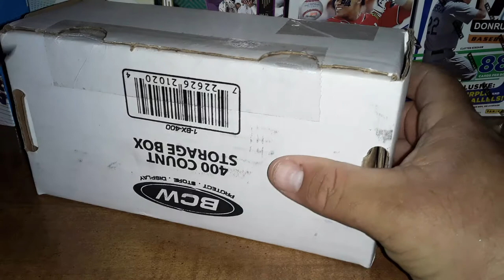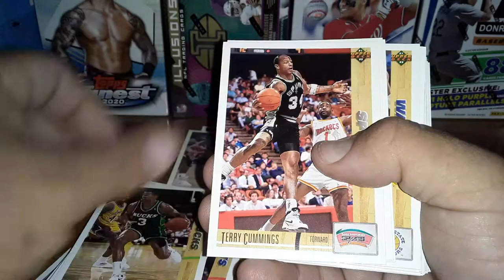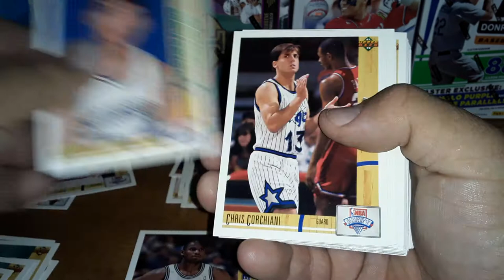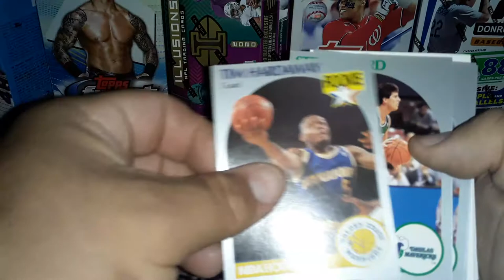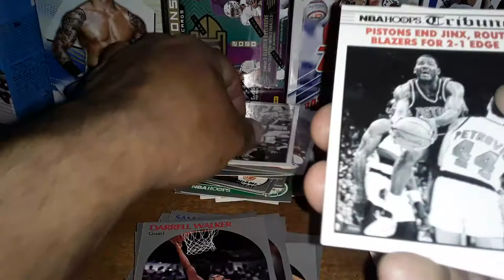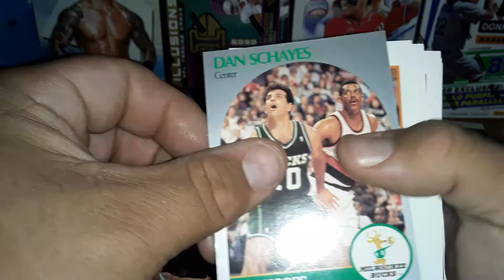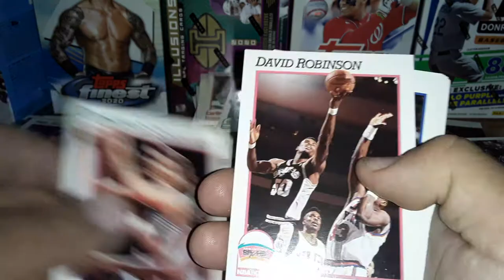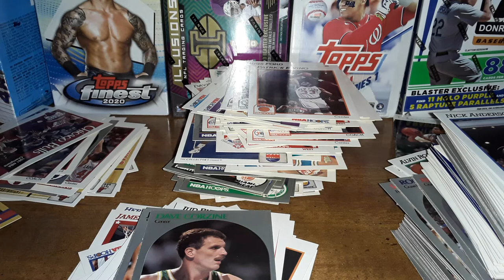Grab Box Of Basketball Cards On Grab Box Friday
On my finale of Grab Box Friday, I will be opening up a grab box of basketball cards.